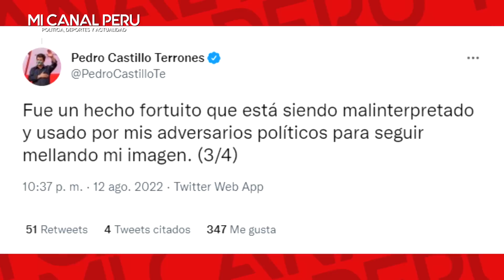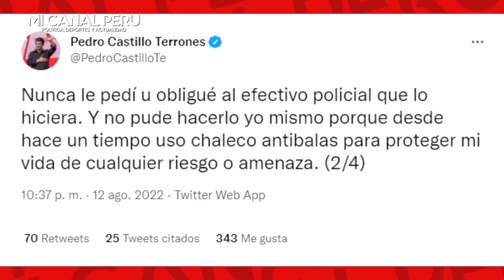CASTILLO NO SUFRE DE LUMBALGIA, ASÍ FUE CAPTADO 3 DÍAS ANTES DE HUMILL4R A POLICÍAS, HACIENDO SHOW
Castillo dice sufrir de lumbalgia, pero hace días salto de camioneta a ayudar cosechar ajos.
Pedro Castillo vuelve a mentir al país, tras humillar a policías obligando amarrar sus zapatos, asegura que sufre de Lumbalgia, pero hace unos días saltó de su camioneta, luego un muro para cosechar ajos sin problemas.